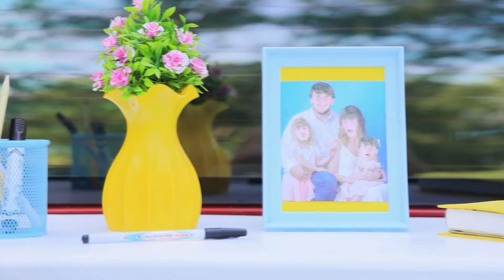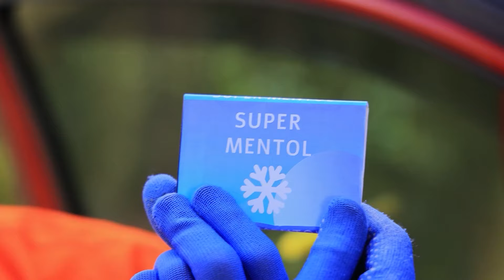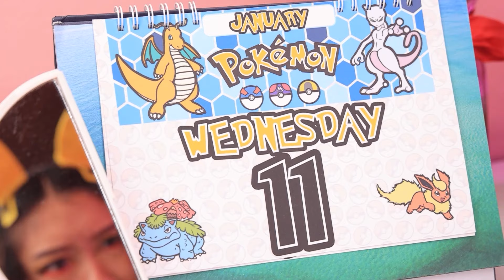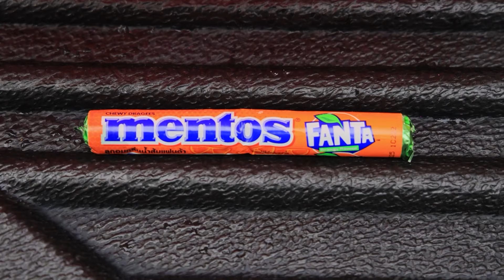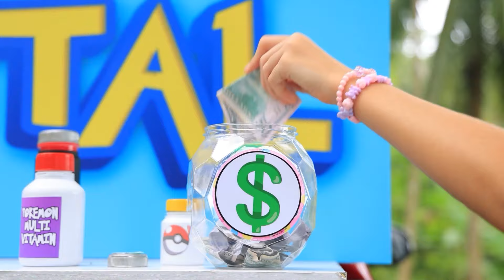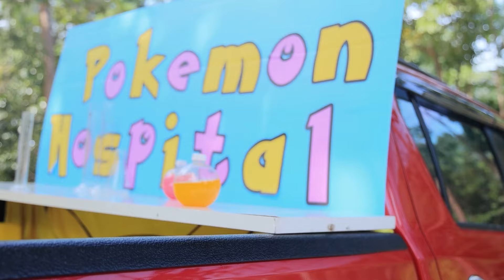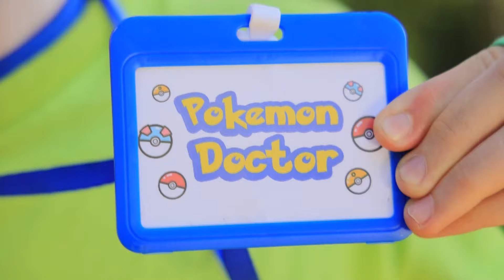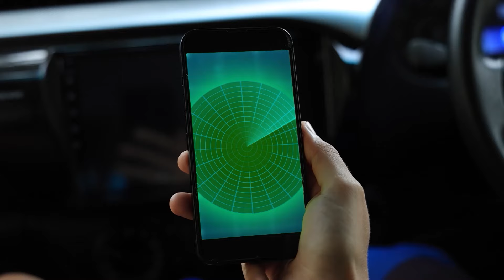Pokémon Na Vida Real! Reparando Pokémons Quebrados Em Um Hospital Pickup!